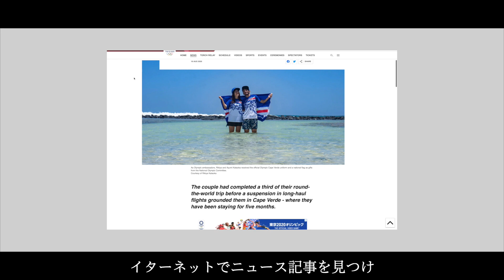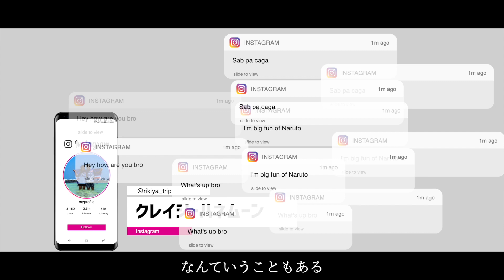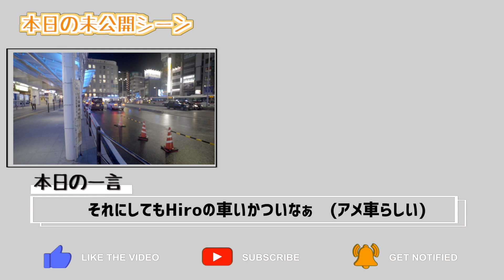全国に12人しかいない在日カーボベルデ人たちと会う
日本に住むカーボベルデ人は12人。(ワクチン未摂取などの関係で実際に来れたのは6人)

そんな彼らが僕たちに伝統料理を振舞ってくれるとのことで、先日招待されました。

どこに住んでいようとも、カーボベルデ人はカーボベルデ人。あの懐かしい感覚が蘇りました。

動画は本日19時公開です。
お楽しみに(^^)

LENS :

(BROLLはほとんどこれ)

（一番よく使っている）

（旅にぴったりの超広角）

DRONE :
（現段階で最強のドローン）
GIMBAL:
（旅人に最もおすすめのジンバル）

（コスパ最強アクションカメラ）

・遭難しかけて嫁が号泣した動画『【嫁号泣】大ピンチ、ナミビアの砂漠で遭難』

・東京オリンピック公式アンバサダーになった動画『世界一周中に東京オリンピック公式アンバサダーに選ばれた』

・カーボベルデの物価がわかる動画『アフリカ最高値!?カーボベルデの恐ろしい物価紹介』

【過去に出演したメディア】

国内テレビ
日本テレビ『スッキリ』(2度出演)
日本テレビ 『ZIP!』
東京MX『5時に夢中』
『TBSあさチャン！』
テレビ朝日　『サンデーlive』
TBS 『新情報7days』
アベマTV.
テレビ東京　『ピンチはチャンス』

国外テレビ
イタリア『 TG1』
カーボベルデの国営放送
ケニア ntvテレビ
ブラジル複数のテレビ番組
ポルトガル複数のテレビ番組

その他
BBC
CNN
ニューヨークタイムズ
ヤフースポーツ
NATIONAL POST
ガーディアン
ロイター通信
ヤフーニューストップ
AFP通信
NHKラジオ　3回出演
tbsラジオ action 2回出演
愛知ラジオ
etc

【目次】
0:00 オープニング
2:00 食事会の会場へ向かう
3:30 カーボベルデ人は猫が好き
4:05 カチューパを作る
7:45 カーボベルデ人が買ってきたお土産が意外すぎた
8:50 楽しいひととき
9:55 次回予告
10:52 本日の未公開シーン